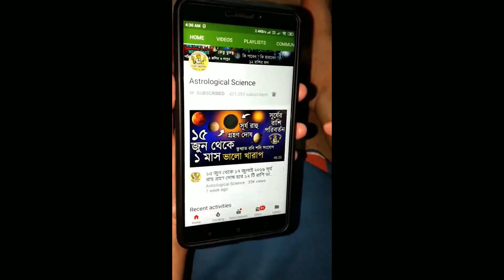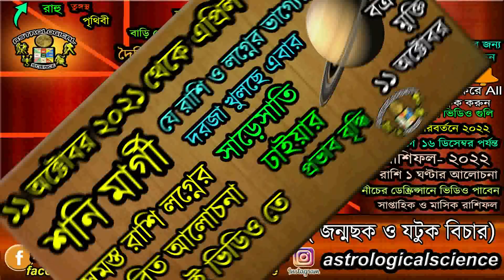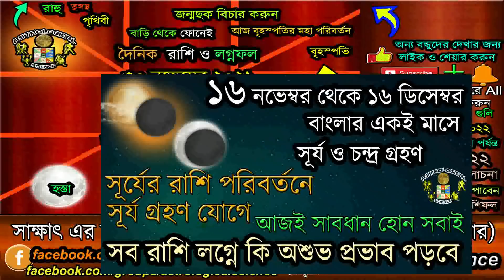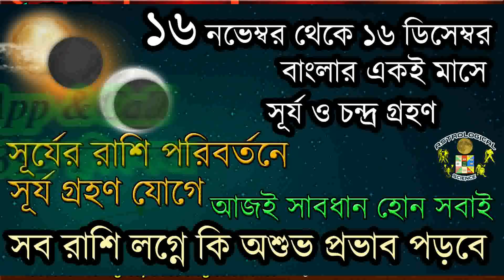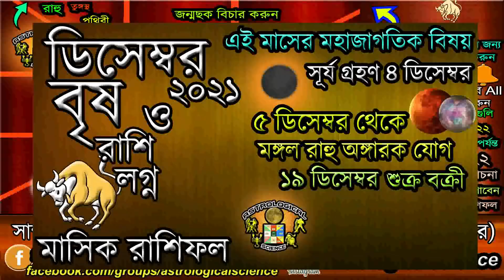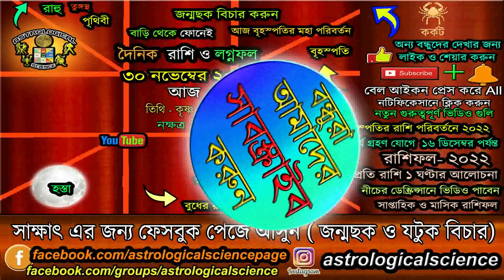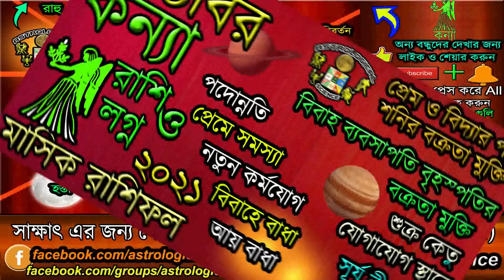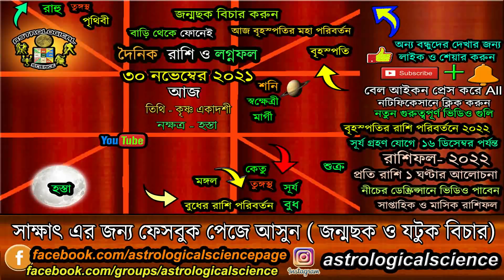Ajker Rashifal 30 November 2021 Tuesday Aries to Pisces today horoscope in Bengali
Ajker Rashifal 30 November 2021 Tuesday Aries to Pisces today horoscope in Bengali, আজকের রাশিফল ৩০ নভেম্বর ২০২১ মঙ্গলবার মেষ রাশি থেকে মীন রাশি আজকের বাংলা রাশিফল Astrological Science, ৩০ নভেম্বর ২০২১ রাশিফল আজ সারাদিন কেমন যাবে, 30 November 2021 rashifal Bengali,দৈনিক রাশিফল ৩০ নভেম্বর ২০২১ মঙ্গলবার, Daily Rashifal 30 November 2021 Tuesday, ১৩ অগ্রাহায়ণ ১৪২৮ বাংলা রাশিফল, ৩০ নভেম্বর ২০২১ বাংলা রাশিফল,আজকের রাশিফল ৩০ নভেম্বর ২০২১ মঙ্গলবার, মেষ,বৃষ,মিথুন,কর্কট,সিংহ,কন্যা,তুলা,বৃশ্চিক,ধনু,মকর,কুম্ভ,মীন, নিচের লিঙ্কে দেওয়া ভিডিও গুলি অবশ্যই দেখুন ***

✪⚡ ২০২২ ⚡রাশিফল✪